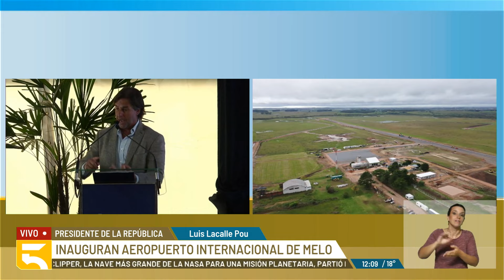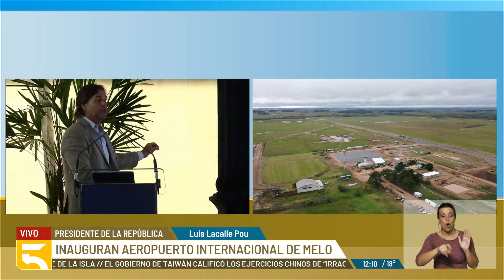El presidente, Luis Lacalle Pou, inaugura aeropuerto en Melo